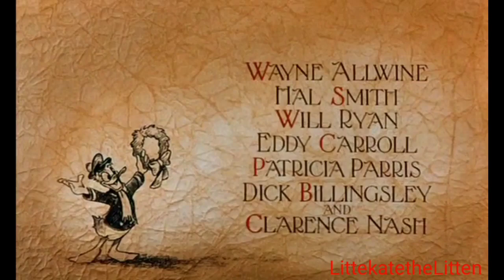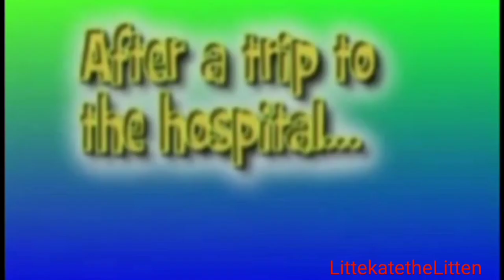Youtube Poop: Mickey's Christmas Carol Poop (Christmas Special)(Not For Kids)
It's one humbug of a Christmas YTP! Featuring Donald selling wreaths, a weirdly screaming Goofy doorknob, and Scrooge McDuck's Mass Hysteria! Reowr!

Warning: Some Scenes Contain Adult Humor. Reowr!

My Christmas YTP Special for 2021, once again just an invidual. Reowr!

I do not own these sources. Reowr!